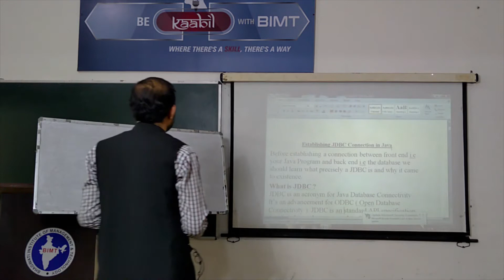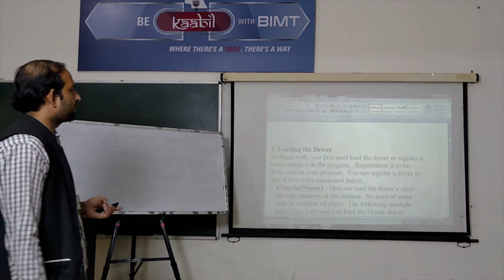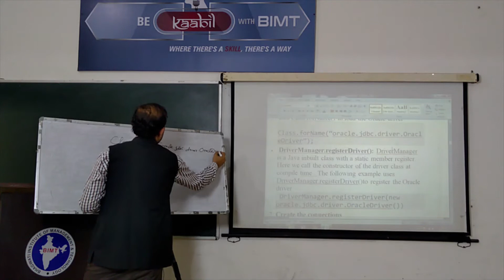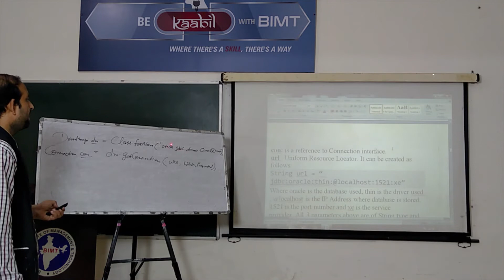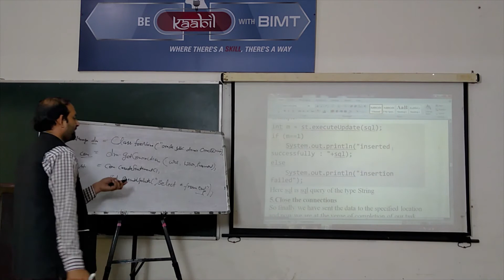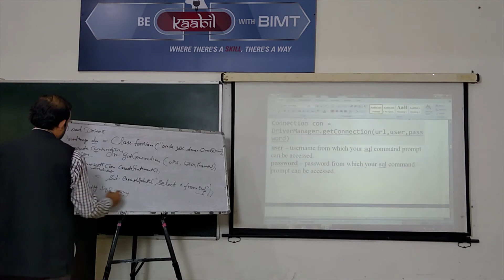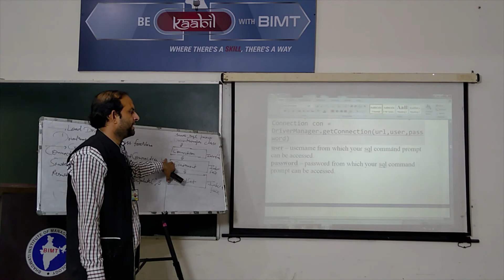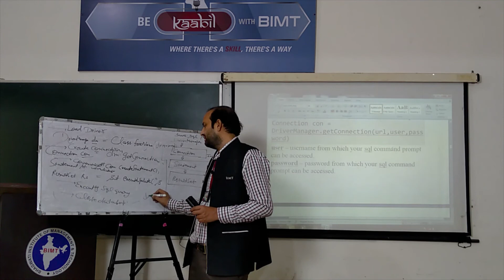JAVA PROGRAMMING with C++ (lecture 41) | BCA 3rd Year | Amar Sir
Subject Name :- JAVA PROGRAMMING with C++
Course & Year  :- BCA 3rd Year
Lecturer :- Mr. Amar Sir
lecture 41